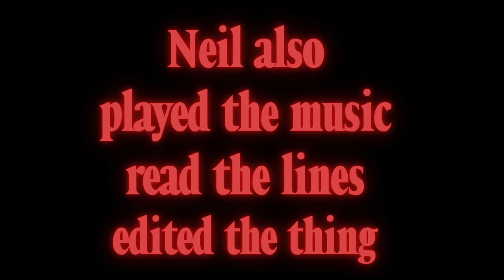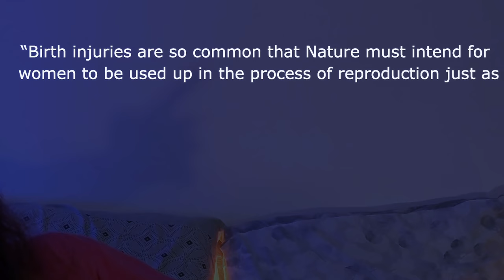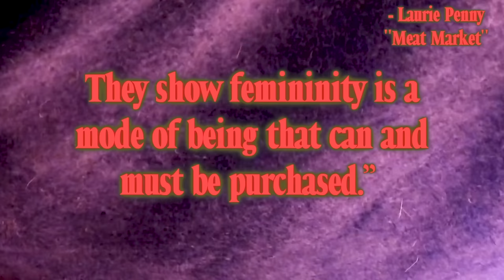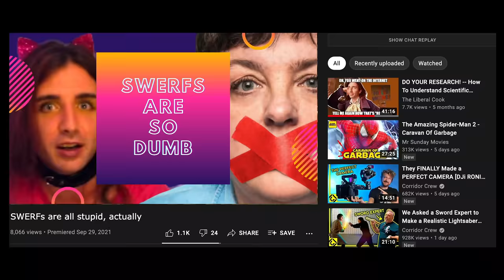Capitalism and the Body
We all have bodies... how can we use them to make money? What are the moral implications of selling access to our bodies and our body parts? While the liberal feminists scream "lean in!" and "ra ra capitalism," how do feminists critical of the patriarchy and capitalism conceptualize hierarchy and consent? This is an in-depth, colourful, uncompromising, sexy essay about the gruesome world of bioethics and body horror! Neil Farrell explores this thorny, controversial topic, all while making a recipe for vegan seitan wings.

The Liberal Cook is created by Neil Farrell and Sarah Oeffler

Thank you to the brilliant Matthew Tallon! You can follow him on Twitter
Thanks so much to Ponderful for giving her voicebox to this video, check out her brilliant channel

↓↓↓ Citations ↓↓↓

There were TOO MANY citations to fit in youtube's description box, so here is a link to an external document. :

↓↓↓ Recipe ↓↓↓
Seitan:
(Essential)
1 cup wheat gluten
1/2 cup flour
1 cup water
(Optional)
Nutritional Yeast
Soy Sauce
Garlic Powder
MSG

Vegetable Stock
Frying Oil (canola/rapeseed, vegetable, etc)

Sauce:
Vegan Mayonaise
Frank's Hot Sauce
Lime Juice
Garlic Powder

To make: Mix gluten and flour in bowl with water. Stir until water is evenly spread through the mixture, and add seasonings. These are optional and added to taste, but the MSG is the most critical.  Let sit for 30 minutes or until mixture is the texture of chewing gum (or gak, remember gak?). Form into loose ball and boil uncovered in vegetable stock on high heat for 1.5 hours. When finished, slice into thin strips.

In frypan, heat oil on medium to medium-high heat. Add strips of seitan and fry until golden and crispy.

In bowl, mix sauce ingredients. Again, this is to individual tastes. Once strips are fried, coat with sauce on both sides.
Serve immediately.